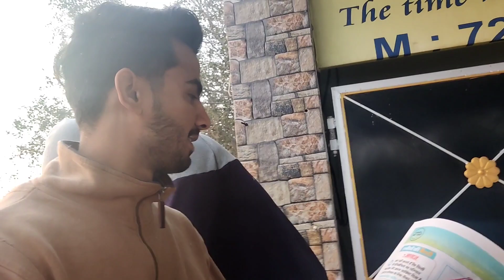thodi Masti thoda Fun with friends